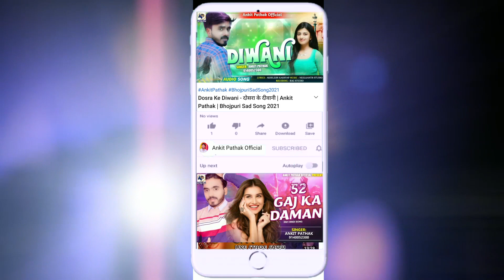HD Video Song | दोसरा के दीवानी - Dosra Ke Diwani | Ankit Pathak Sad Song 2021 | Full Video Song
Welcome To Ankit Pathak Official YouTube Channel

► Song : Dosra Ke Diwani
► Album : Diwani
► Singer : Ankit Pathak
► Lyrics : Akhilesh Kashyap
► Recoding & Mixing : Rag Studio Ballia
► Video Director : Ankit Singh
► Producer : Anil Yadav & Suryadeep Yadav
► Blessing : Dr. Shailesh Pathak And Parents
► Label : Ankit Pathak Official
► Digital Head : Vicky Yadav
► Love & Support : Whole Audiance

आप मुझे Social Media पर भी Fallow कर सकते हैं।

New bhojpuri sad song 2021 | bhojpuri sad song 2021 dj remix | bhojpuri sad song 2021 ka | bhojpuri sad song 2021| bhojpuri bewafai song 2021| new bhojpuri bewafai song 2021 dj | bhojpuri bewafai song 2021 ka | bhojpuri bewafai song 2021

उम्मीद है ये Song आपको बहुत पसंद आया होगा।